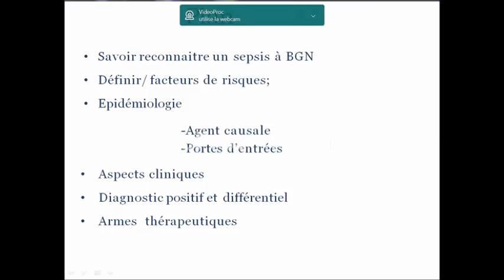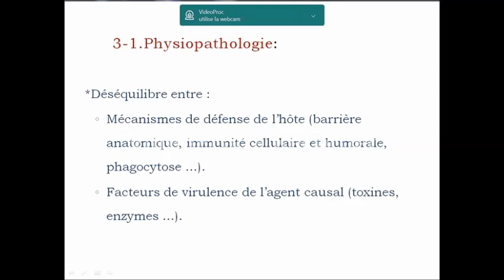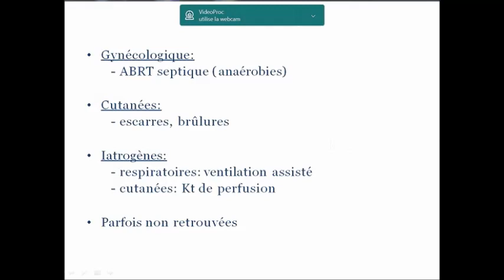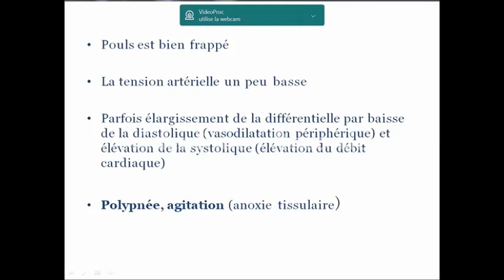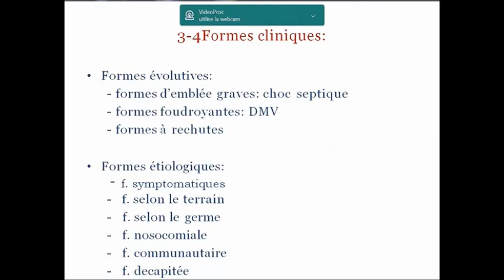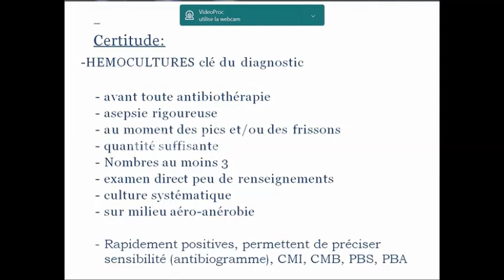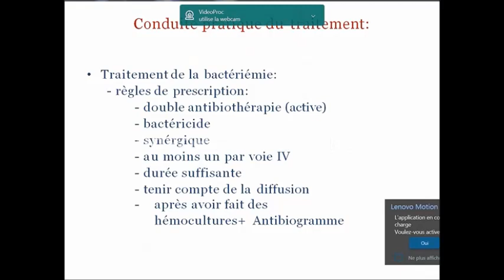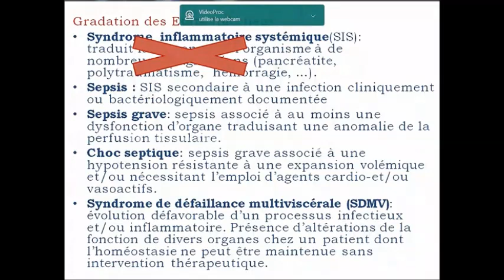Infections à BGN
La taxonomie et la nomenclature des bactéries anaérobies à Gram négatif ont connu de grands bouleversements et continuent d'évoluer. Les principaux genres et espèces rencontrés en pathologie sont, parmi les bacilles, les Bacteroides, essentiellement ceux appartenant au groupe fragilis, les Fusobacterium avec deux espèces d'isolement fréquent (F. nucleatum et F. necrophorum), les Prevotella (Pr.), les Porphyromonas (Po.) et, pour les cocci, les Veillonella. Ces bactéries sont le plus souvent présentes dans des infections mixtes polymicrobiennes d'origine endogène mais certaines (par exemple B. fragilis, F. necrophorum, Po. gingivalis) possèdent une virulence particulière. La première étape de leur identification repose sur des tests simples et peu coûteux qui permettent une identification présomptive de genre, voire d'espèce. L'identification d'espèce n'est pas toujours requise, elle demande du temps et reste délicate pour de nombreuses souches. La spectrométrie de masse a révolutionné cette identification et l'amélioration des banques de données permet une identification rapide et fiable de la plupart des espèces. La résistance acquise aux antibiotiques touche la plupart des bactéries à Gram négatif. Il s'agit surtout d'une résistance aux bêtalactamines par production de bêtalactamases, ne compromettant pas le plus souvent l'activité de l'association avec des inhibiteurs. C'est parmi les Bacteroides du groupe fragilis que la résistance acquise est la plus inquiétante et nécessite un suivi : inefficacité des inhibiteurs de bêtalactamases, résistance à la clindamycine, aux carbapénèmes et aux imidazolés.